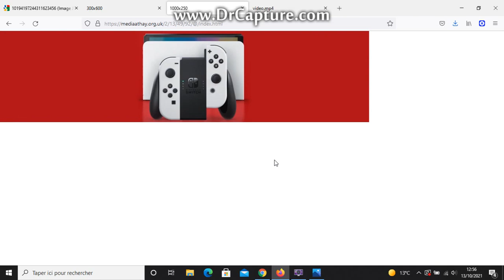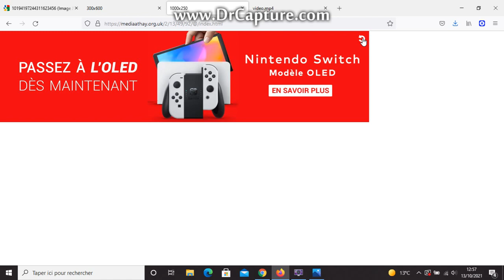Showcases and links of some French Web Nintendo Switch - OLED Model Adverts